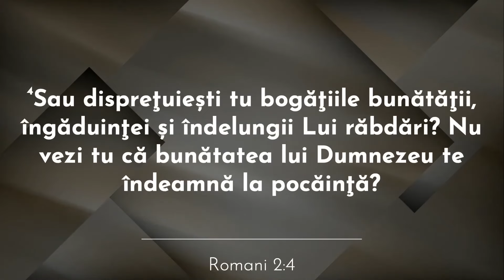Cristi Boariu - Ce să faci în furtunile vieții? | PREDICĂ 2024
SURSA: Biserica Penticostală Emanuel, Roma, 13 Octombrie 2024